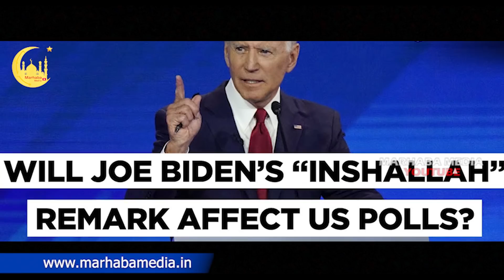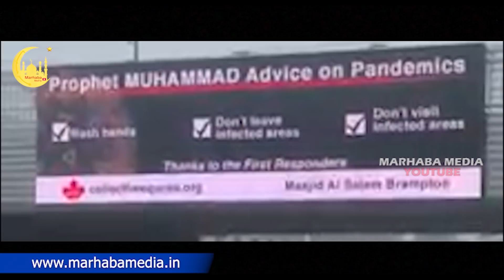അമേരിക്കയിൽ "IN SHA ALLAH" തരംഗം ! ലോകം ചർച്ചയാക്കുന്നു MARHABA MEDIA ISLAMIC SPEECH